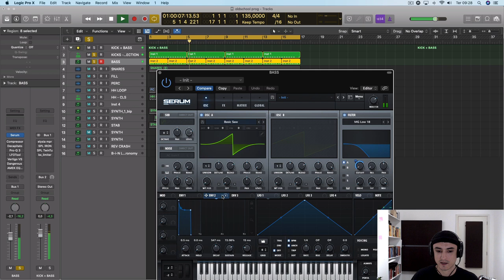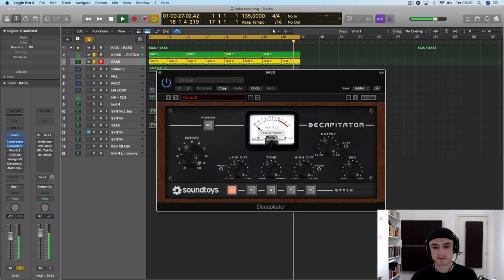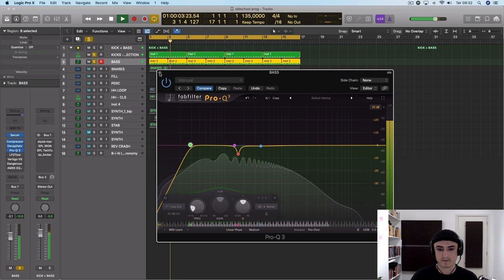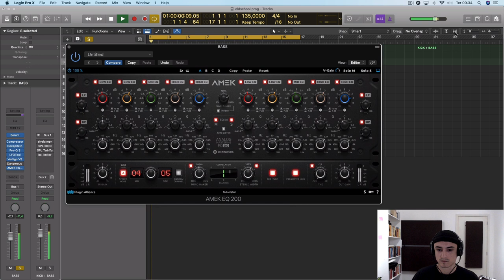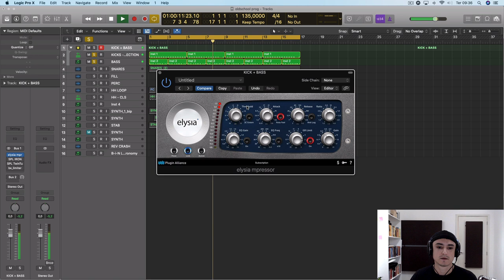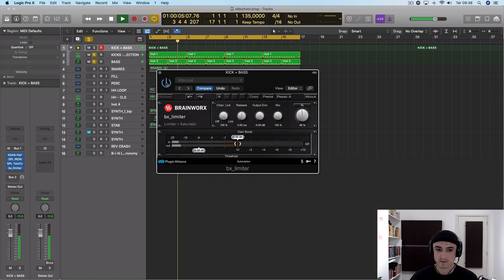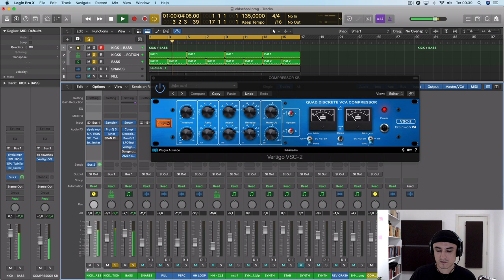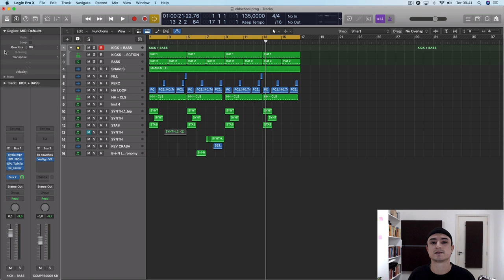Todos os Plugins de Processamento do meu Bass 2020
Não adianta! Se você quer tirar um bass pesado, você vai ter que processar com vários plugins diferentes.
Nessa aula, eu vou mostrar exatamente como é o meu processo atual.